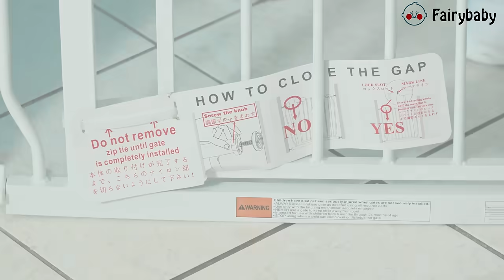✨Upgraded child safety lock, no need to lift, easy to operate-your new choice for family safety!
🌈Need a reliable solution to keep your baby safe or pets in check?
This baby gate is the answer! Effortless to install, it adapts to various openings from 24" to 109" and stands tall at 30.7". Certified safe with CE and CPC, it uses non-toxic materials and has no sharp edges. The one-hand operation and auto-close feature save you time. Durable all-metal frame in white or black blends with any decor. Ideal for babies (6-24 months) and pets.